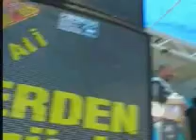2006 Yayla Şenliği / 3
Yağcılar Köyü Yayla Şenliğimiz